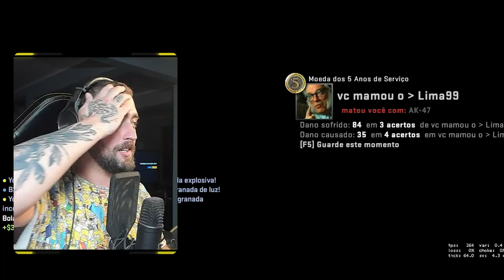PREFIRO EMPATAR DO QUE PERDER A VITÓRIA!!